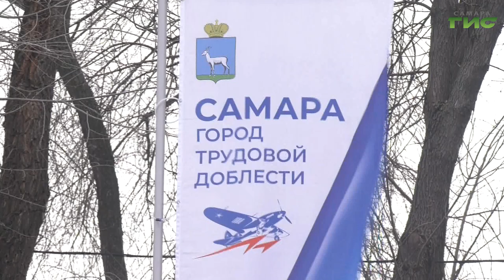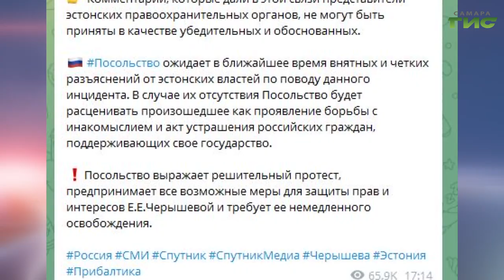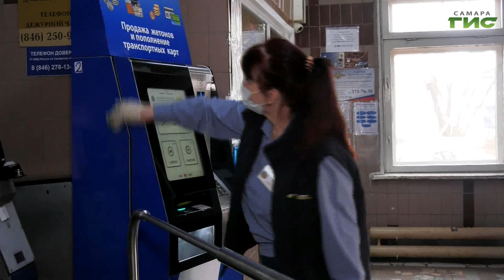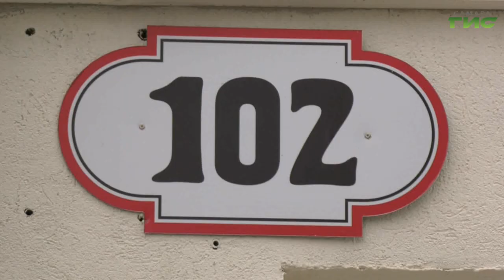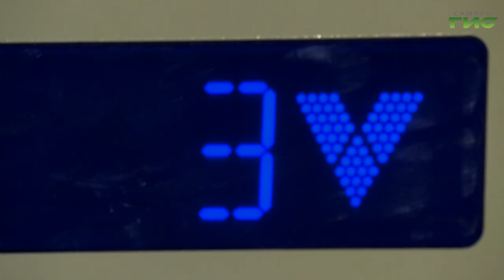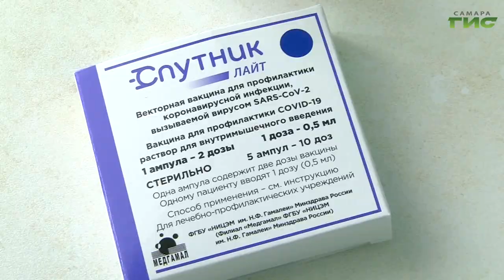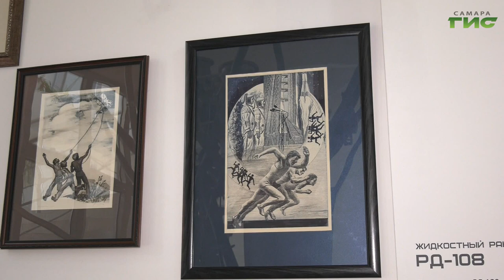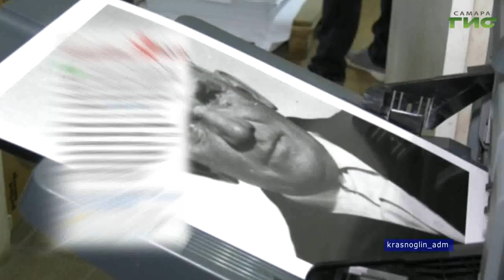"События" от 07.04.2022 (вечер)